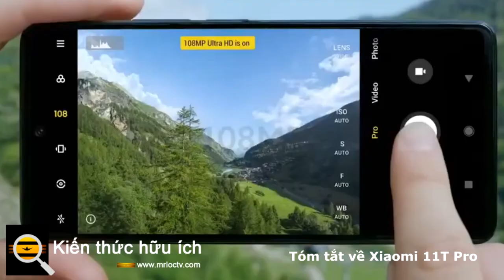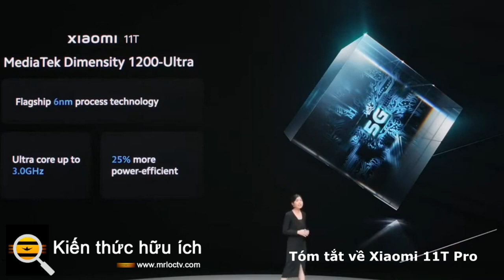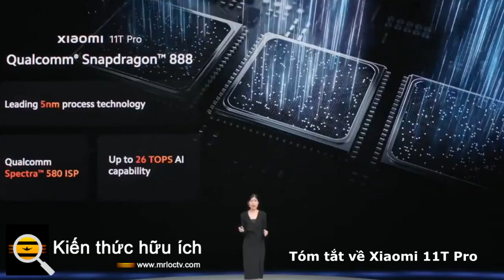Tóm tắt về Xiaomi 11T Pro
Điện thoại di động Xiaomi 11T Pro được ra mắt vào ngày 15 tháng 9 năm 2021.

Điện thoại đi kèm với màn hình cảm ứng 6,67 inch với độ phân giải 1080x2400 pixel và tỷ lệ khung hình 20: 9. Xiaomi 11T Pro được trang bị bộ vi xử lý tám nhân Qualcomm Snapdragon 888. Nó đi kèm với 8GB RAM. Xiaomi 11T Pro chạy Android 11 và được cung cấp bởi pin 5000mAh. Xiaomi 11T Pro hỗ trợ sạc nhanh độc quyền.

Về camera, Xiaomi 11T Pro ở mặt sau có thiết lập ba camera bao gồm một camera chính 108 megapixel với khẩu độ f / 1.75 và kích thước pixel là 0,7 micron; một máy ảnh 8 megapixel với khẩu độ f / 2.2 và một máy ảnh 5 megapixel với khẩu độ f / 2.4. Thiết lập camera phía sau có tính năng tự động lấy nét. Nó có một thiết lập camera trước duy nhất để chụp ảnh tự sướng, có cảm biến 16 megapixel với khẩu độ f / 2.45.

Xiaomi 11T Pro chạy MIUI 12.5 dựa trên Android 11 và gói 128GB dung lượng lưu trữ sẵn có. Xiaomi 11T Pro là điện thoại di động hai SIM (GSM và GSM) chấp nhận thẻ Nano-SIM và Nano-SIM. Xiaomi 11T Pro có kích thước 164.10 x 76.90 x 8.80mm (cao x rộng x dày) và nặng 204,00 gram. Nó được tung ra với các màu Xanh thiên thanh, Xám thiên thạch và Trắng ánh trăng.

Các tùy chọn kết nối trên Xiaomi 11T Pro bao gồm Wi-Fi 802.11 a / b / g / n / ac / Yes, GPS, Bluetooth v5.20, NFC, Hồng ngoại, USB Type-C, 3G và 4G (với hỗ trợ Băng tần 40 được sử dụng bởi một số mạng LTE ở Ấn Độ). Các cảm biến trên điện thoại bao gồm cảm biến gia tốc, cảm biến ánh sáng xung quanh, la bàn / từ kế, cảm biến khoảng cách và cảm biến vân tay.